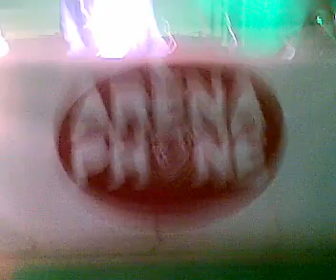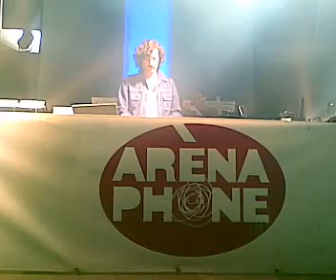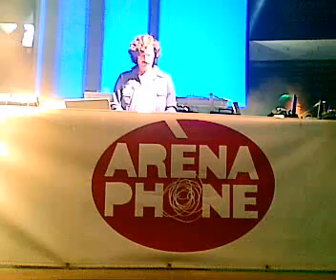Arénaphone @ David Carreta Live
David Carreta à l'arénaphone.